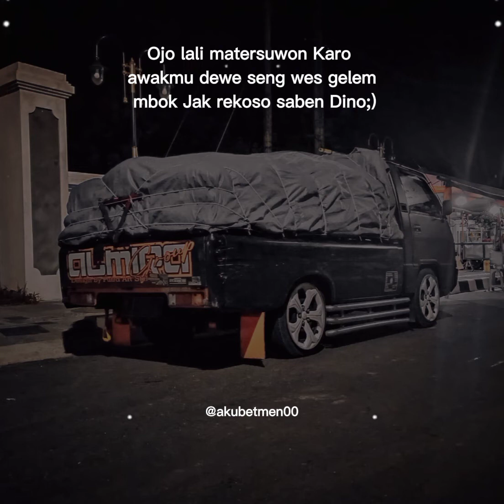Almira Group - Armada L300 Lagi Turun Mesin nih Bos Butuh Suntikan dana